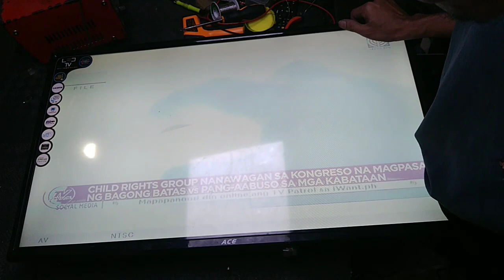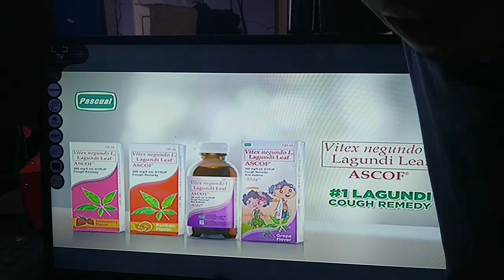ACE 32INCH NEGATIVE PICTURE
Vcom problem supply 5volts using transistors..